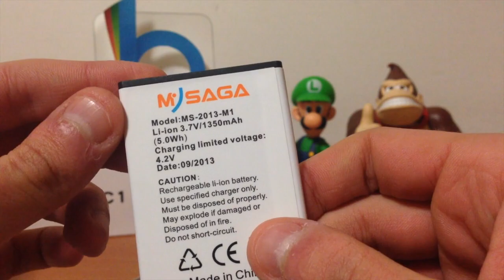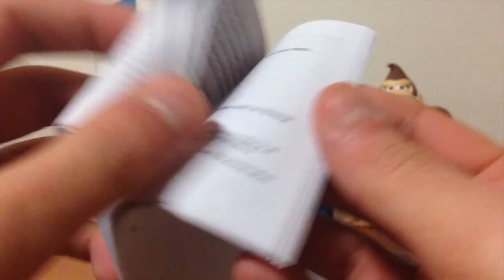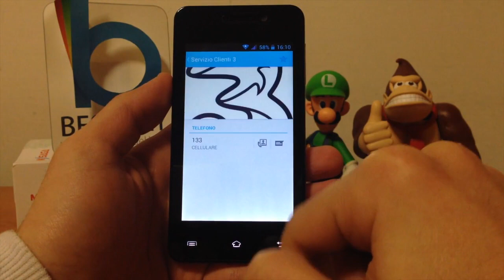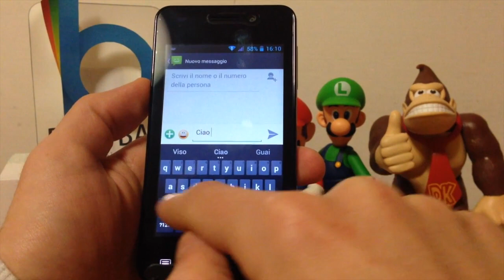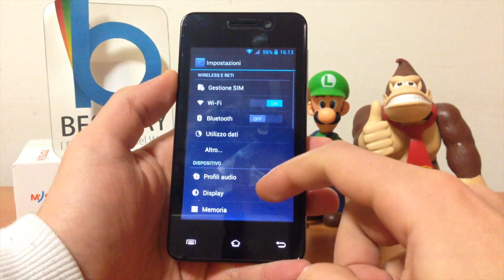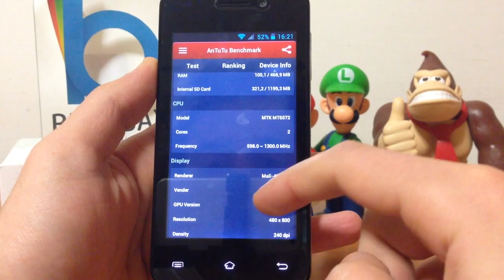MySaga C1 Smartphone Android MTK6572